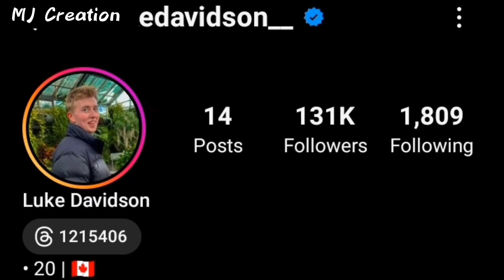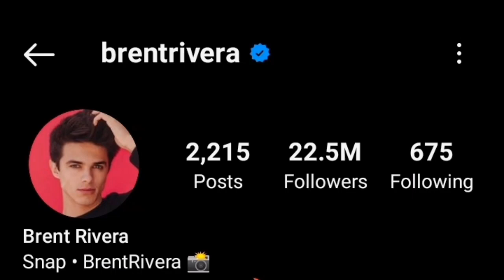Luke Davidson VS Brent Rivera Lifestyle Comparison